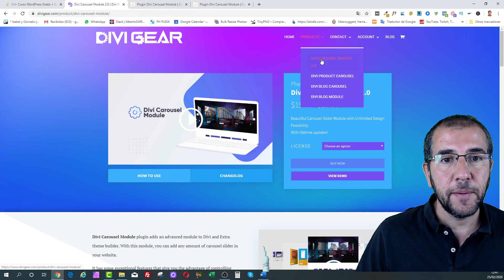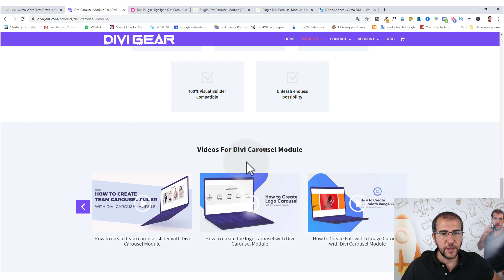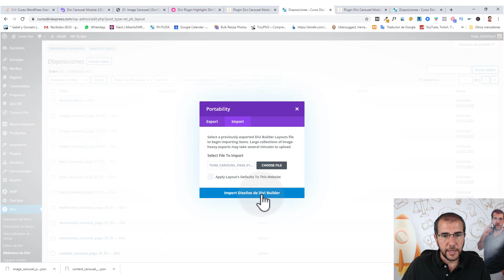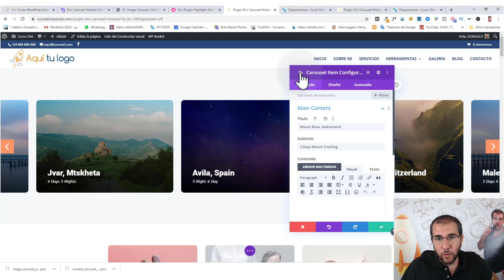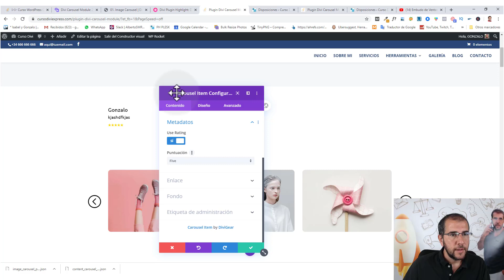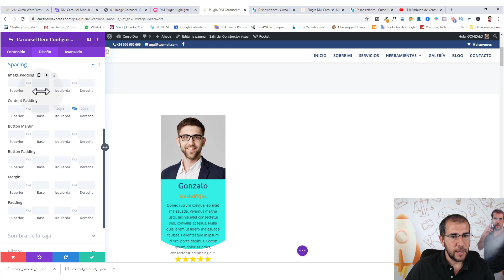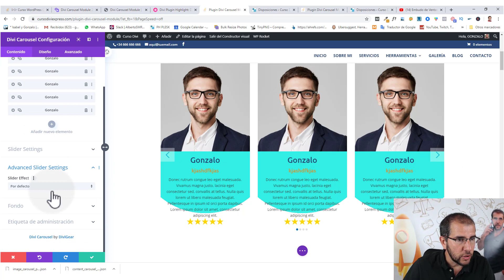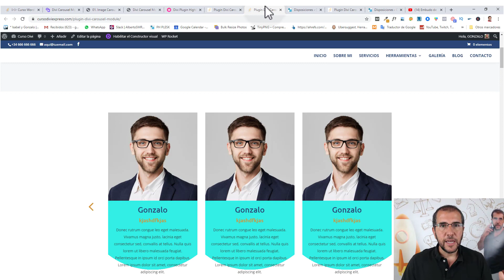🔥 Plugin Divi Carousel Module - TUTORIAL EN ESPAÑOL -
Tutorial del plugin Divi Carrusel en español.

➡️ Ver mi curso de Divi Avanzado (dónde puedes descargar el plugin gratis)

Si quieres hacer un carrusel de logotipos con Divi, o un carrusel de testimonios o un carrusel de imágenes y que todas vayan pasando a la vez, este es tu plugin.

¿QUIERES SABER MÁS SOBRE EL TEMA DIVI DE ELEGANT THEMES?